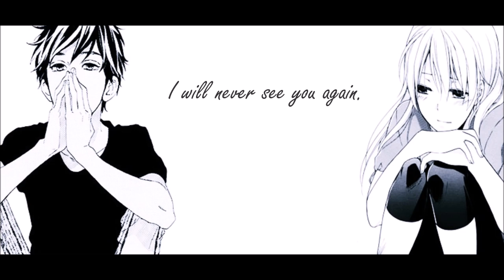Yozora (Night Sky) - Miwa ft Hazzie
Hope you'll enjoy the bittersweet lyrics just like I did :)
ROMAJI lyrics below:

Sayonara itoshiki hito yo
Mou nido to aenai mou awanai
Sou kimeta no ni
Doushite doushite
Anata wo wasurerarenain darou?
Kyou mo yozora ni negau aitai

Doushite anata wo suki ni natte shimattan darou
Deatta sono shunkan kara kokoro ubawarete shimatta no

Ore no doko ga ii no ka
Wakaranai kedo kimi wa itteta
Anata ga nozomu you ni
watashi ga kawaru kara
Demo sou iu koto ja nakatta
Ima no ore ni wa kimi wo shiawase ni
Suru koto wa dekinai kara tte
Sou anata wa itteta kedo
Shiawase datta anata no tonari ni iru dake de
Tada sore dake de

Doushite kimi to wakareru koto wo erandan darou
Hanareta sono shunkan kara kokoro ushinatte shimatta yo

Tsunaida te no nukumori
Miageta hoshizora no shimo futari
Doushite tanoshikatta omoide no koto bakari
Yomigaette kurun darou
Motto yorisotte yaritakatta
Motto anata no iyashi ni naritakatta
Moshimo omoi todoku nara
Mou ichido ano hi ni modoritai
Mou ichido anata to deaitai

Anata wa dareka to waraete imasu ka?
Kimi wa ima doko de sugoshite imasu ka?
Anata wa anata de irarete imasu ka?
Kimi wa kimi rashiku irarete imasu ka?
Watashi wa anata wo tadotte imashita
Ikidomari no mainichi ni
Mayoikonda mama mae ni susumezu ni
Ore mo kimi no koto omotte imashita
Konya mo ano koro no mama no futari
Issho ni ita jikan ga
Nando mo atama no naka de kurikaesareru

Arigatou
Sayonara